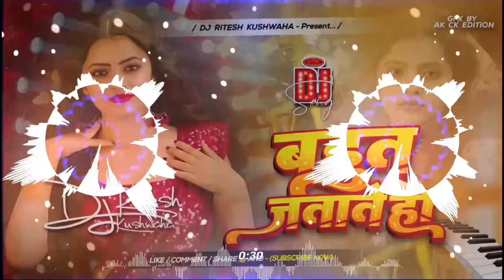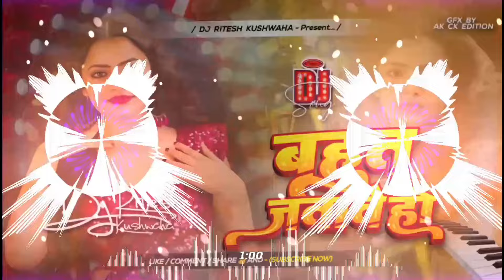bahut jatate ho chaah hamse||Dj Song Hindi Romantic Song Remix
bahut jatate ho chah humse dj
Song
remix
remix song
बहुत जताते हो चाह हमसे dj
bahut jatate ho chah humse dj jbl
jhankar
mix
बहुत जताते हो चाह हमसे डीजे सॉन्ग
mihir
slowed reverb
bahut jatate ho chah humse
remix
status
bahut jatate ho chah humse song
Song
jhankar
Lyrics
bahut jatate ho chah humse mp3
Song